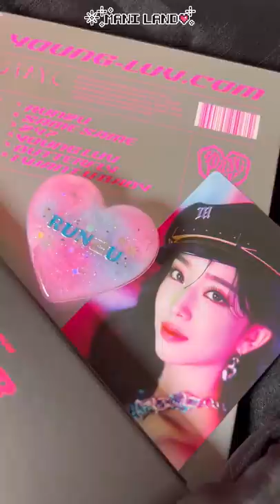TOMBOY 짧은 레진아트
TOMBOY❤️‍🩹RESIN ART
런투유로 스테이씨 입덕하자마자
톰보이가 나오고 요즘 아주 케이팝 풍년ㅠㅠㅠ

🖤사용한 재료는 모두 마니랜드 스토어에서 구하실수 있습니다🖤